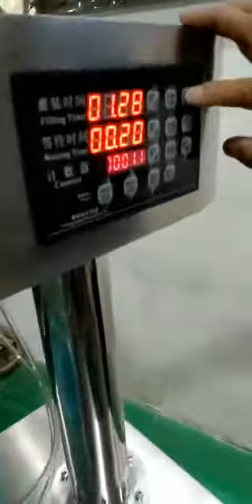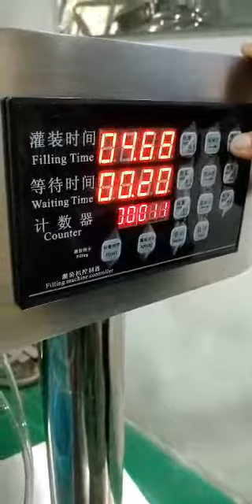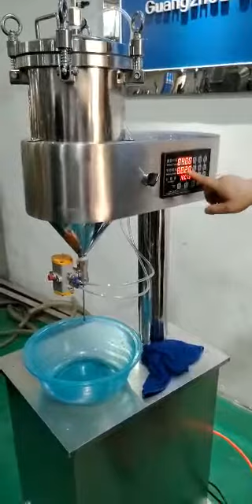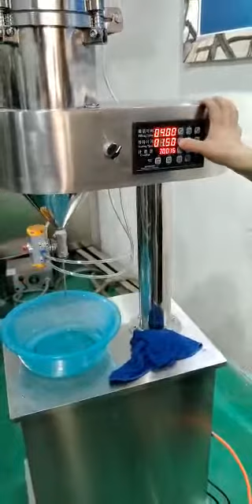Small capacity mascara and nail polish vertical type pressure pneumatic filling machine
Small capacity mascara filling machine,pressure pneumatic filling machine,nail polish pressure filling machine,vertical type pressure pneumatic filling machine,pneumatic liquid filler.